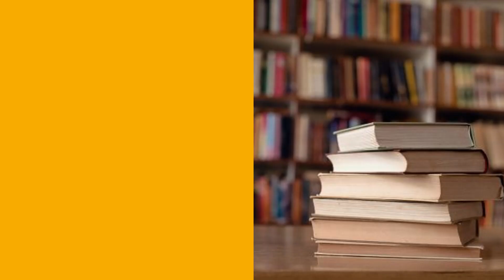Welcome William Mohr!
Castle Gate Realty is proud to announce our newest agent!! Welcome to the team William Mohr!